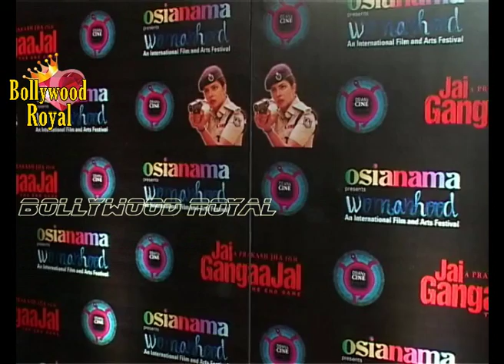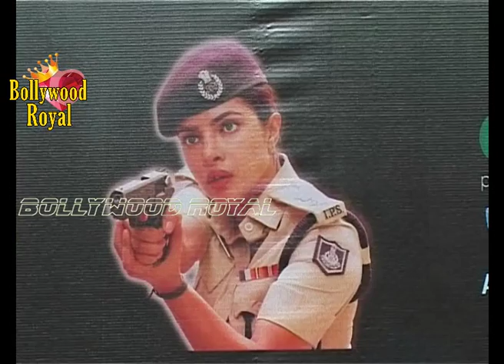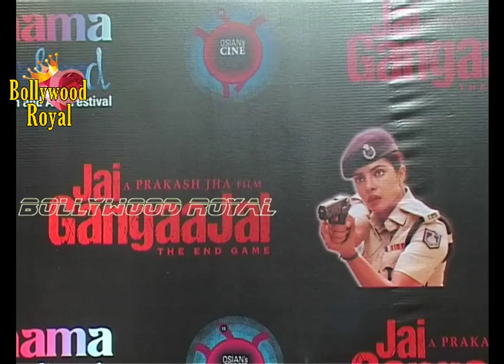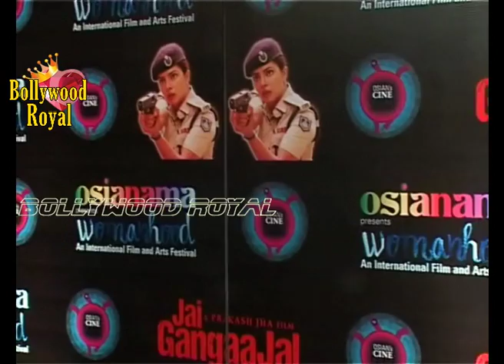Prakash Jha, Manav Kaul, Neville Tuli, Rekha Rana & others at 'Jai Gangajal' Screening Part 2